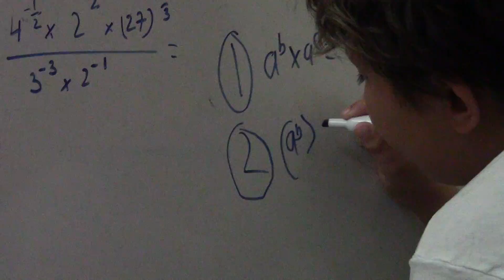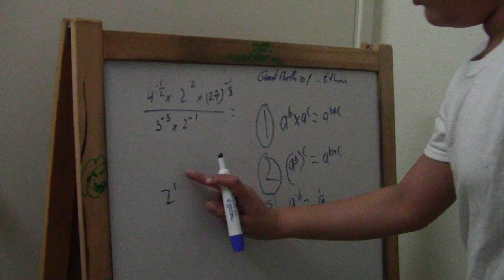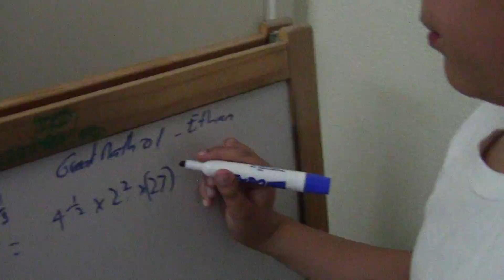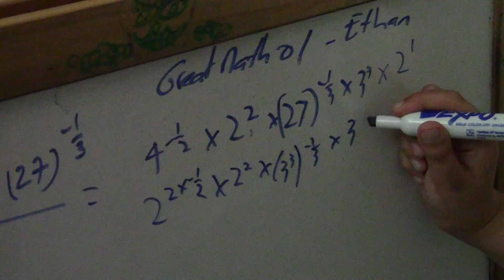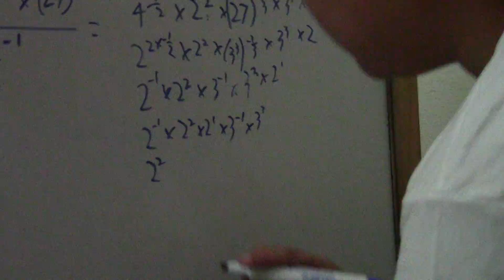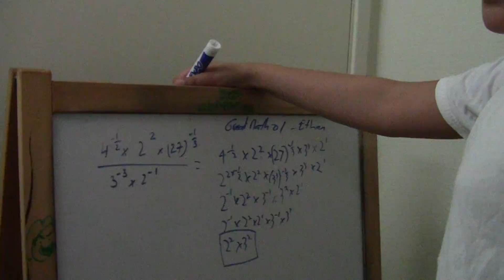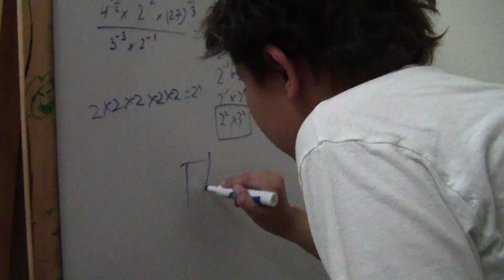Ethan#GreatMath01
Fraction and Expononent